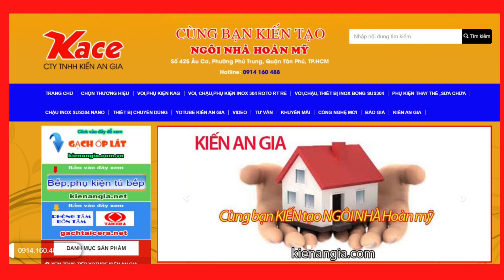Vòi rửa chén nóng lạnh Caesar chính hãng 3 CHẾ ĐỘ KAG-CAS407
Vòi rửa chén nóng lạnh Caesar chính hãng 3 CHẾ ĐỘ KAG-CAS407,Vòi bếp nóng lạnh cao cấp dung cho chậu 1 hộc, 2hộc đều tốt ,Chất liệu: Đồng thau xi Ni mạ Crôm sáng bóng , lõi van bền bỉ.Mang lại sự tiện nghi và sang trọng cho gia đình ,giá tốt KIẾN AN GIA-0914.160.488